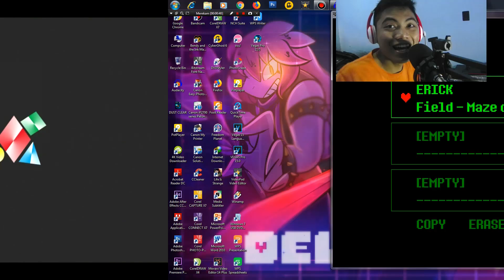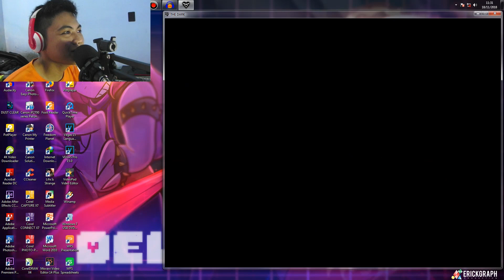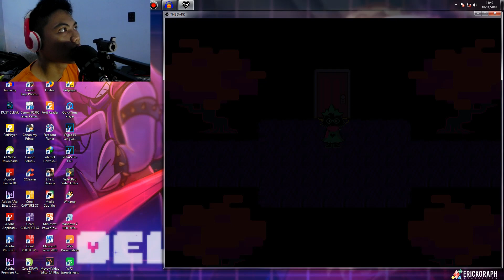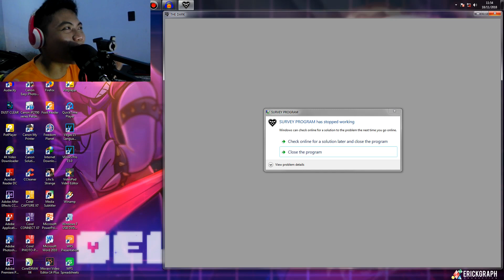THE FUN GANG! | Deltarune - Part 2 Gameplay Indonesia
Hai guys! Selamat datang di Channel YouTube gue! Kali ini gue bikin program baru yaitu PLAY TIME! yang mana gue bakal gameplay game yang terbaru dan rekomendasi saat ini!

DELTARUNE adalah game kedua besutan Toby Fox bergenre RPG yang menceritakan petualangan Kris dan Sussie.

Bagi yang belum main game UNDERTALE, mending beli/download dulu gamenya di STEAM, lalu main sampai tamat. Setelah itu baru main game ini hehe.
*untuk dukung author/pencipta gamenya, Toby Fox.

Penasaran gameplay Undertale?

Mau main gamenya langsung? Silahkan download di

ALERT : Baca baik-baik instruksi yang ada di situs Deltarune. Ada instruksi tambahan bagi pengguna Windows 8/8.1/10.

Video ini diposting pada 18 November 2018, dan akan diupdate setiap hari hingga game Deltarunenya tamat. Terima kasih!